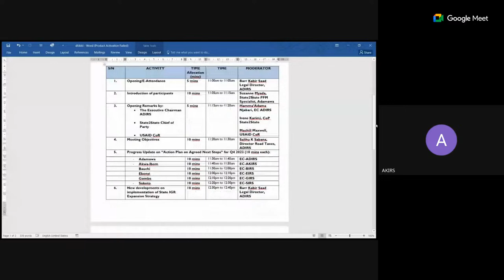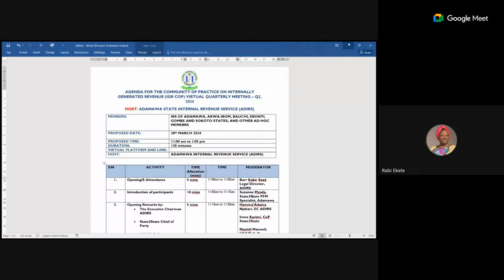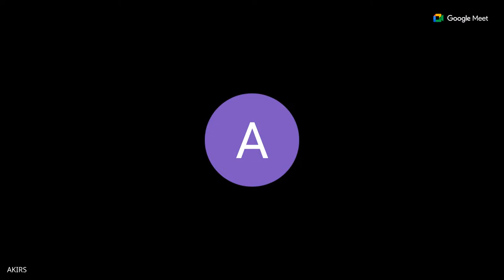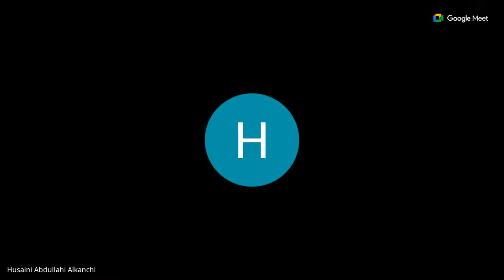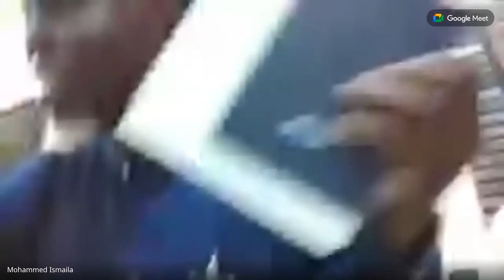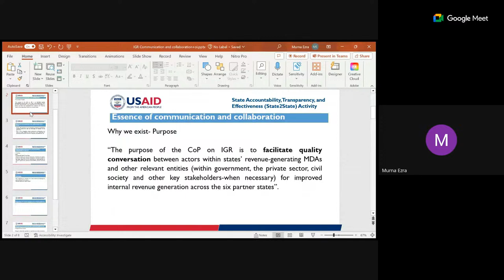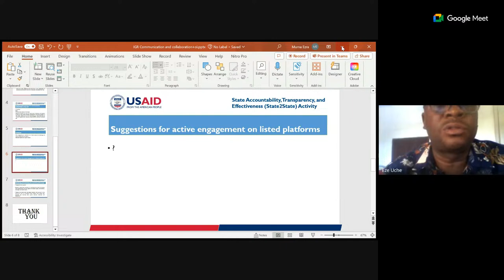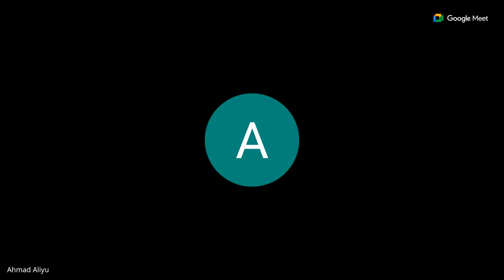Q1 2024 IGR COP Meeting